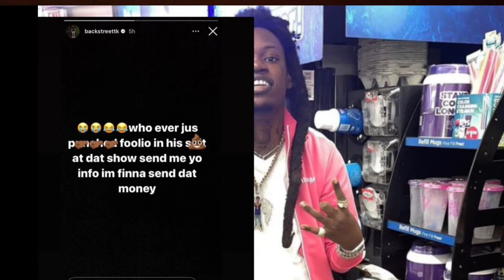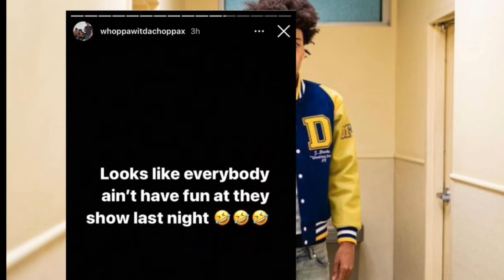Yungeen Ace Bros Clown Foolio After Getting 👊🏽 On Stage